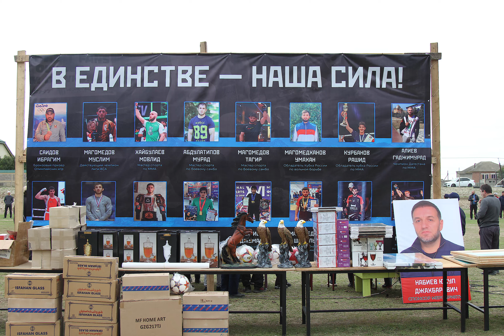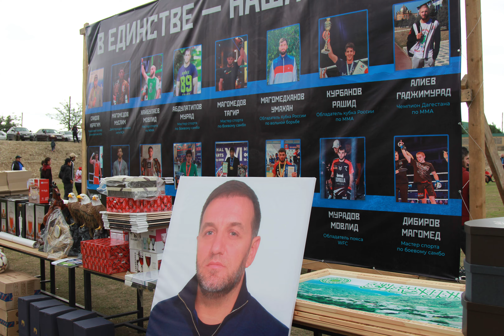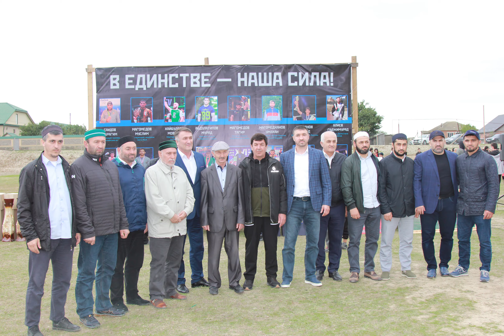ХАСАВЮРТ РАЙОНАЛЪУЛ КОКРЕК РОСДАЛ Г1АДАМАЗЕ САЙГЪАТ ГЬАБУЛА